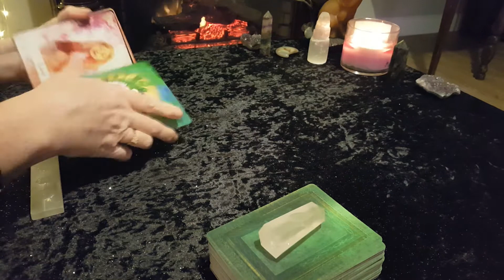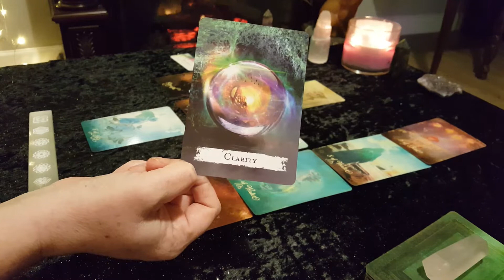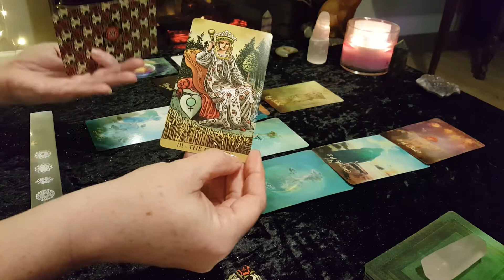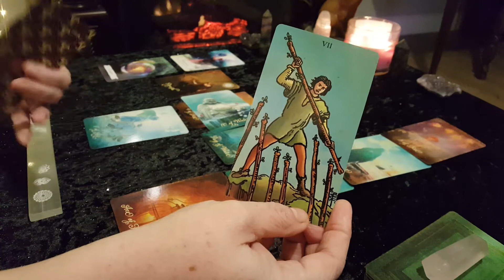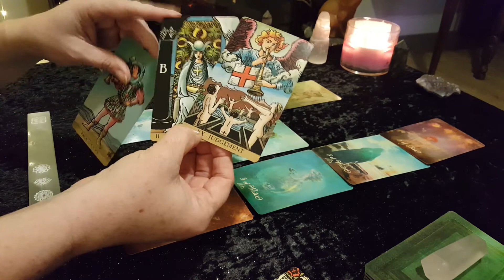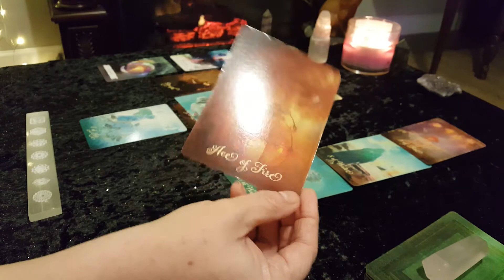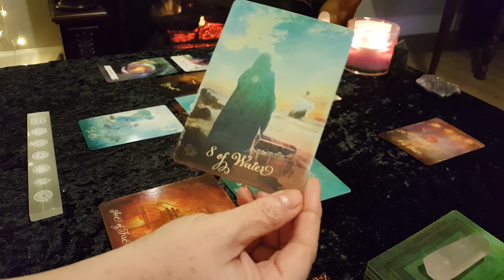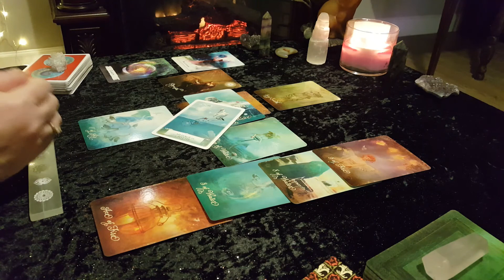GEMINI **EXPANSION & CREATIVITY ** Career & Finance Tarot Reading February 2021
Welcome all GEMINI (Sun, Moon, Rising)! This is your career & finance tarot reading for February 2021. This is a general/intuitive reading, therefore all messages may not resonate with everyone.  Please take what resonates with you and leave the rest behind. Also be sure to check out your moon & rising sign readings for additional messages.

Victoria XOXO